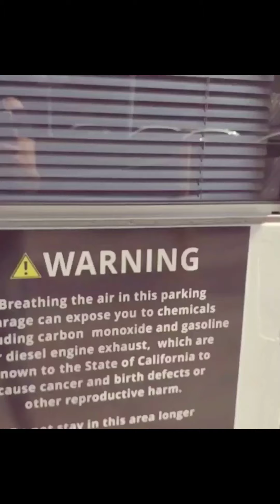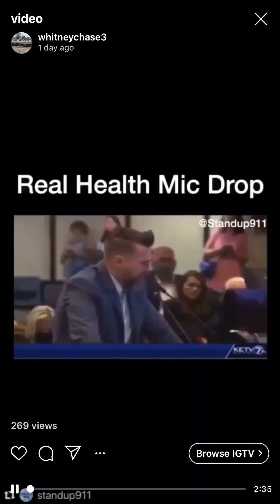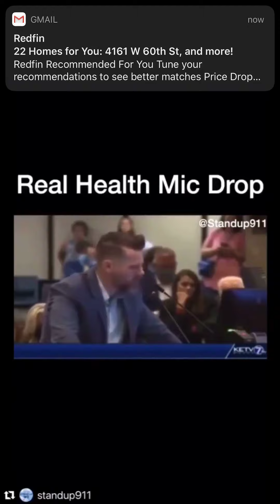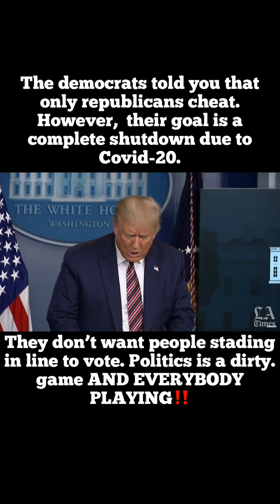🦠Please don’t watch this...👀‼️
This has been the biggest pump fake of all time.